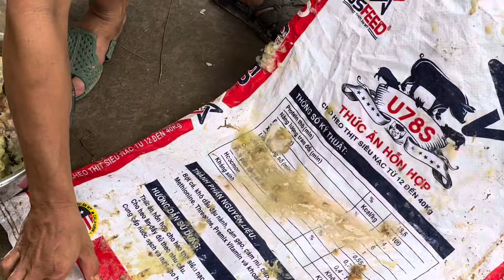NHẬN 4 THÙNG QUÀ RẤT TO NHƯNG SỰ QUYẾT TÂM CHỈ MỘT CHUYẾN XE LÀ XONG (TTVlog)